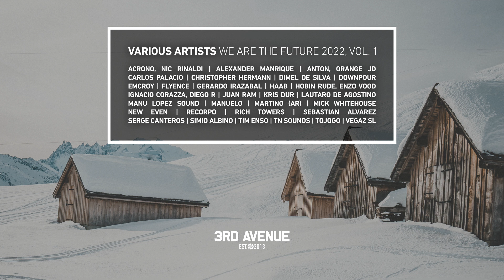Lautaro De Agostino - Eggela [3rd Avenue]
3rd Avenue's first 'We Are The Future' compilation was released in 2013. The collection featured a snapshot of some of electronic music's future stars and further cemented that 3rd Avenue is an imprint that's committed to the growth of underground dance music.

For the first edition of 2022, 3rd Avenue welcomes artists from all over the world: Argentina, Hungary, Russia, Italy, Sri Lanka, United Kingdom, Malta, Republic Of Korea, Serbia, Malta, Spain, Mauritius, Colombia, Mexico, United States, and the Netherlands.

Tracklist:
01 Downpour - Mago
02 VegaZ SL - Me & the Unicorn
03 Hobin Rude, Enzo Vood - Bawathra
04 Dimel De Silva - Nirvana
05 Christopher Hermann - Yume
06 Mick Whitehouse - Don't Panic
07 Ignacio Corazza, Diego R - Sister Moon
08 Gerardo Irazabal - Douala
09 Serge Canteros - Cold Nights
10 Carlos Palacio - Deep Amethyst
11 Emcroy - Rising Sun
12 Alexander Manrique - Good Times Are Coming
13 New Even - Pure in Spirit
14 TN Sounds - Tau
15 Tim Enso - Pacific Ocean
16 HAAB - November Morning
17 Kris Dur - 303
18 Martino (AR) - Adhara
19 Lautaro De Agostino - Eggela
20 Juan Ram - Ever Since
21 ReCorpo - Together With the Sand
22 Acrono, Nic Rinaldi - The First Ray of Sun
23 Anton, Orange JD - Astral
24 Rich Towers - Ella
25 Manu Lopez Sound - A Letter From Juno
26 Flyence - Coolness
27 Simio Albino - Palindromo
28 Manuelo - Aura
29 Seba Alvarez (AR) - The Beginning
30 Tojogo - Sunset Storm

Send your demo to: demo(at)soundavenue.be
(Only Private Soundcloud links)